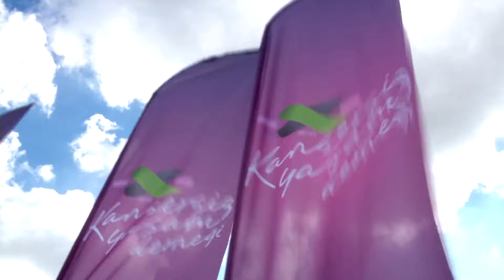Ozan Güven | Avrasya Maratonu